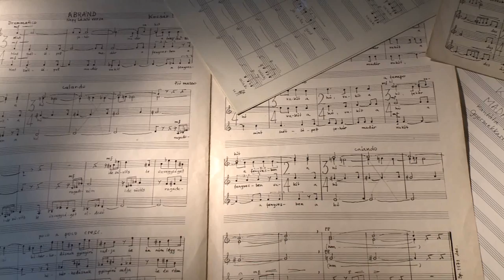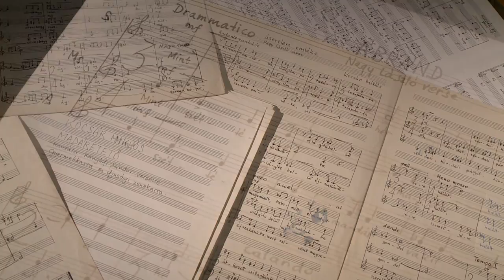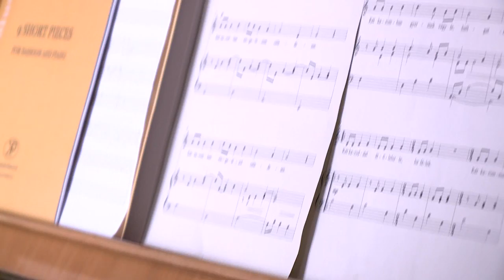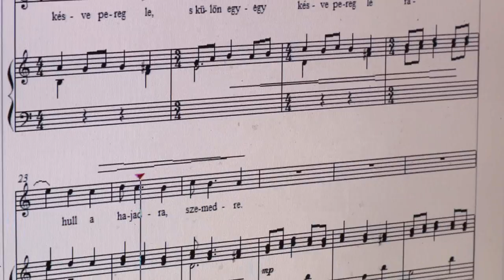Portréfilm Kocsár Miklós zeneszerzőről (előzetes)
Kocsár Miklós Kossuth-díjas zeneszerző, a Magyar Művészeti Akadémia néhai tagja. Életműve szorosan kötődik a költészethez. A zenekari darabok, versenyművek, hangszeres szólódarabok mellett többnyire magyar költők verseire komponált kórusműveket, dalokat, kantátákat, oratóriumokat.